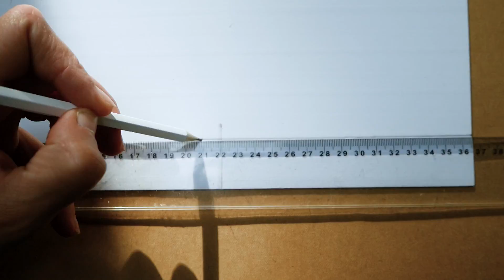La Minute Créa : DIY un bonbon ou un sort !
Une idée créa pour Halloween qui ravira vos petits monstres ? Créez vos sacs à bonbons vous-même avec du caoutchouc mousse !
Matériel : Ctop
- des feuilles de caoutchouc mousse
- des rubans aux couleurs d'Halloween
- des stickers citrouilles
Attention ! Le pistolet à colle doit être manipulé par un adulte.
La Minute Créa, c'est un mini rendez-vous créatif à portée de clic, rien que pour vous !